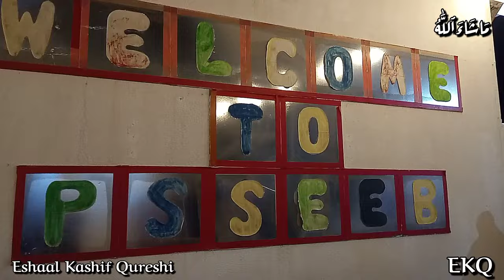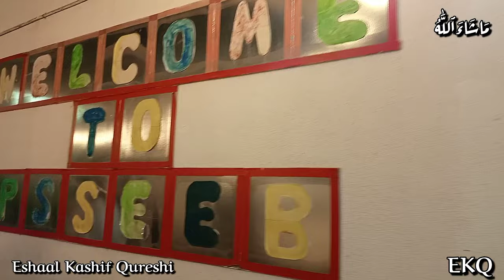Winter Fest 2023 | Pakistan School Seeb | Wonderful Event | Pakistan School Muscat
About Pakistan School Muscat:
Pakistan school Muscat was established in a rented flat in Muscat in 1975, as a result of a decision made in the first meeting of Pakistani Culture Centre. Efforts, spearheaded by Mr. & Mrs. S. M. Shafi, were made to collect funds and as a result of the tireless endeavors, the school was shifted to its present spacious campus in February 1981. The first batch of students appeared for SSC and H.S.S.C examination in 1983 and 1985 respectively. The year 1986 saw the construction of a mosque on the school campus and also witnessed the establishment of science laboratories. The school library was established in 1993 and the Junior Block was added to the school building in 2004 with an extension of 16 more rooms in 2011.

winter festival
winter fest
winter festival 2022
winter festival music
winter festival al-kharj winterfest 2022 december is here
winter fest 2022
winter fest event fifa mobile
winter fest skin
winter festival dubai 2022
winter fest fifa mobile

oman scholarship
oman school news
oman school jobs
oman schnorcheln
schlumberger oman
oman driving school
aba oman school
oman country school
oman tamil school
oman ka school
oman sri lankan school
beaconhouse school oman